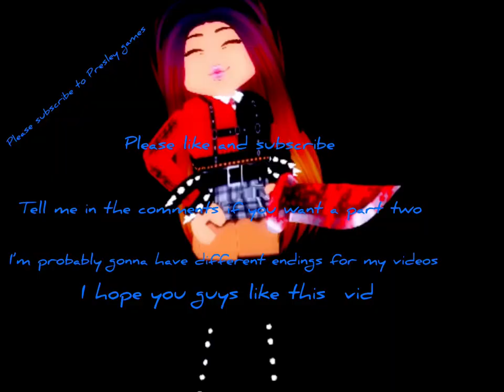If I met a Karen....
If you are a Karen please don’t be a Karen don’t be mean to little kids are you guys have a awesome day or night!